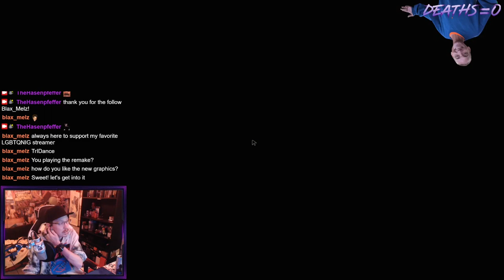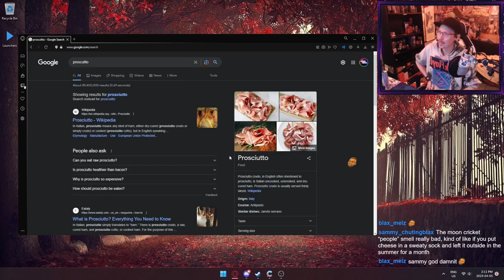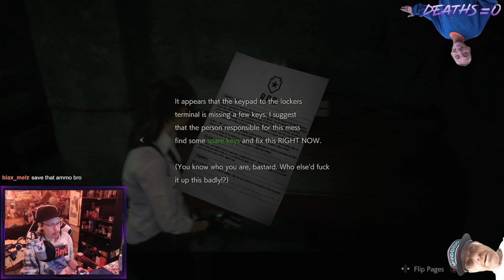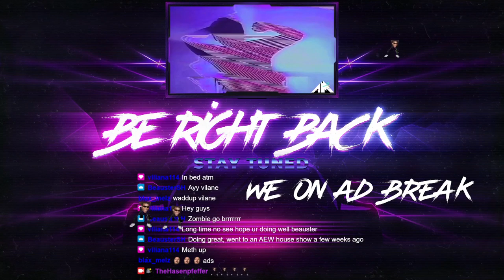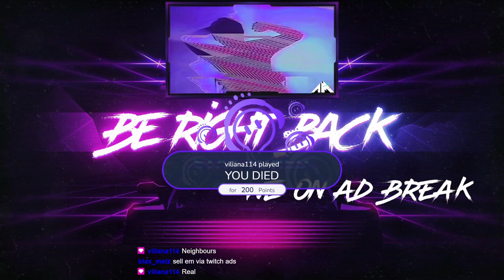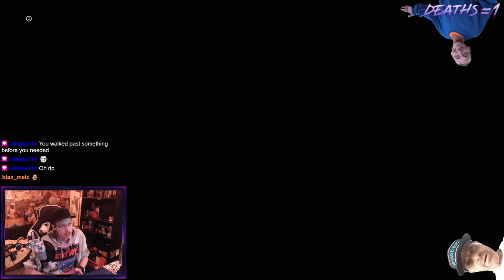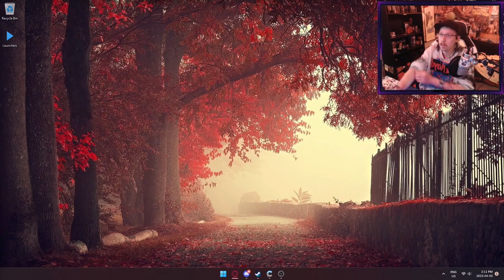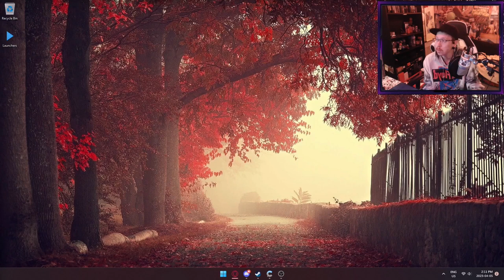04-13-2023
Original Title: Day 2 - RE2 Remake | First Playthrough | New Channel Point Redeems!!